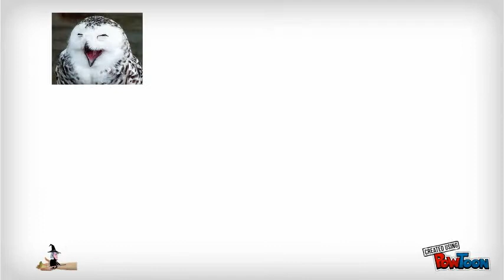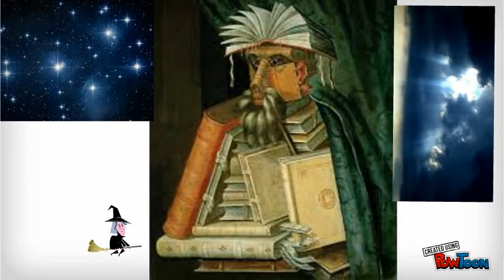animazione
-- Created using PowToon --by Giuseppe Ciaravolo